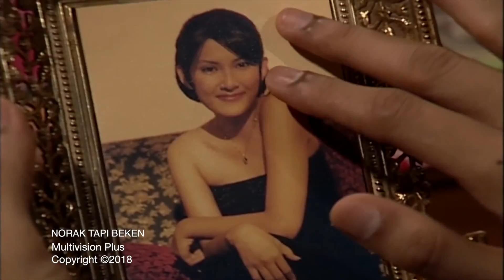Norak Tapi Beken Episode 15 Part 1